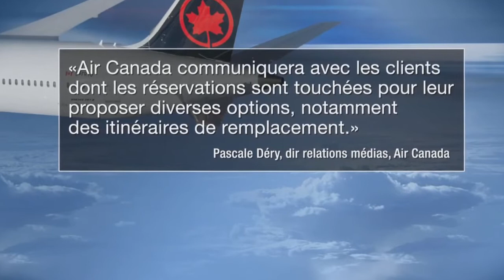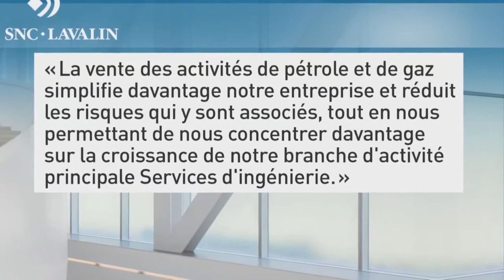1500 mises à pied chez Air Canada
En raison de la crise de la COVID-19, Air Canada suspendra 17 dessertes internationales, ce qui entrainera le licenciement temporaire de 1500 employés syndiqués.

Un nombre indéterminé de cadres seront aussi touchés, a confirmé le transporteur par courriel à l’Agence QMI, mardi.

Ces mesures entreront en vigueur le 18 février et seront en place au moins jusqu’au 30 avril.

De Montréal, les vols vers Boston, New York (LaGuardia) et Bogota d’Air Canada sont suspendus dans le cadre de cette annonce.

Toronto et Vancouver sont les deux autres villes qui ont vu des vols être amputés de manière provisoire.

Cette annonce survient alors qu'Air Canada avait déjà supprimé quelque 1900 emplois au début janvier.

«C'était prévisible dans la mesure où l'on est en train de voir comment tout le système est en train de s'effriter, donc les compagnies essaient de s'en sortir comme elles peuvent», a expliqué le professeur à l’École des sciences de la gestion, Mehran Ebrahimi, à TVA Nouvelles.

«Donc, les trajets non rentables, le personnel qui n'est pas nécessaire actuellement, on est en train de s'en débarrasser», a-t-il ajouté.

L'annonce de mardi a fait bondir le NPD. «Bien qu’Air Canada ait bénéficié de la Subvention salariale d'urgence du Canada (SSUC), les travailleuses et travailleurs qu’elle a mis à pied ne verront pas la couleur de cet argent», s'est insurgé Scott Duvall, porte-parole du NPD en matière de Travail, en plaidant que ce programme a été mis en place pour aider à conserver des emplois «et non pour que les grandes entreprises s'enrichissent à leurs dépens».

«Contrairement à de nombreux autres pays qui ont mis en place des plans pour soutenir leurs travailleuses et travailleurs du secteur aérien, le gouvernement fédéral manque à ses obligations envers les nôtres, ce qui entraîne d’énormes pertes d’emplois», a cependant nuancé le député d'Hamilton Mountain en critiquant le gouvernement de Justin Trudeau.